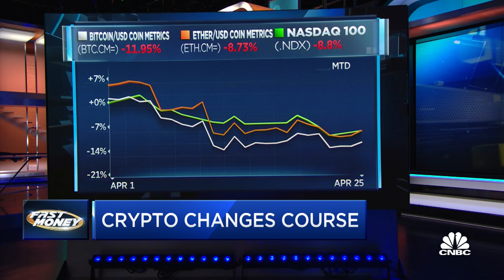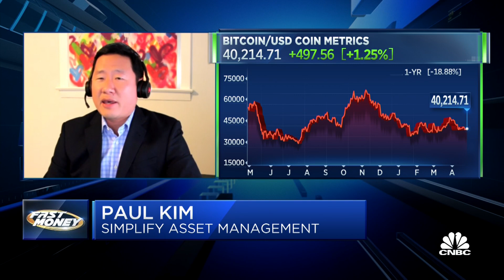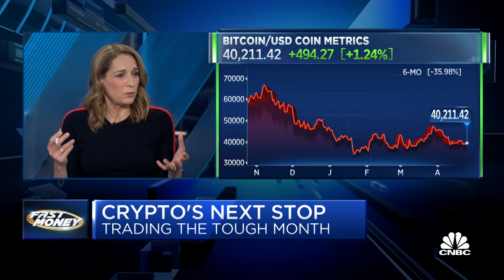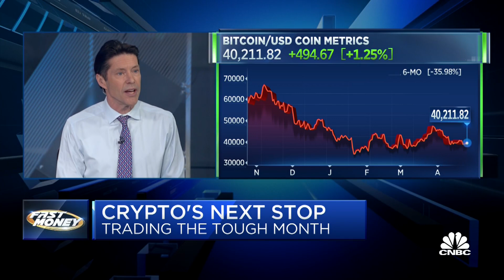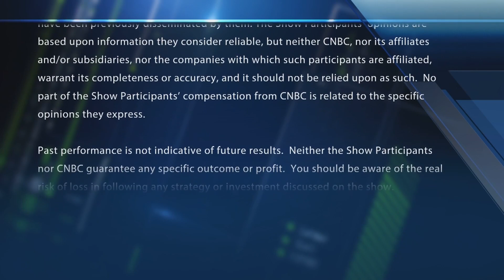What to do when crypto's getting crushed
Paul Kim of Simplify Asset Management on what to do with crypto now. With CNBC's Melissa Lee and the Fast Money traders, Guy Adami, Dan Nathan, Tim Seymour and Karen Finerman.